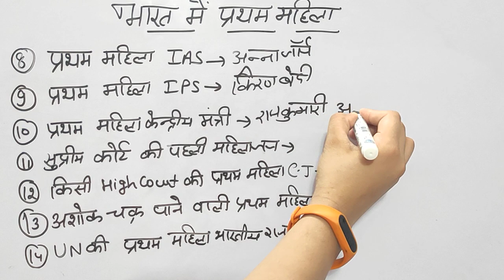Static GK | First woman in India & World (भारत व विश्व में प्रथम महिला) | HSSC/SSC/DSSSB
Static GK से सभी एग्जाम में प्रश्न जरूर पूछे जाते हैं आपको इस वीडियो में First woman in India & World कराए गए हैं, आप सभी ये टॉपिक कीजिए जिससे आप किसी भी एग्जाम को आसानी से पास कर सकते हैं